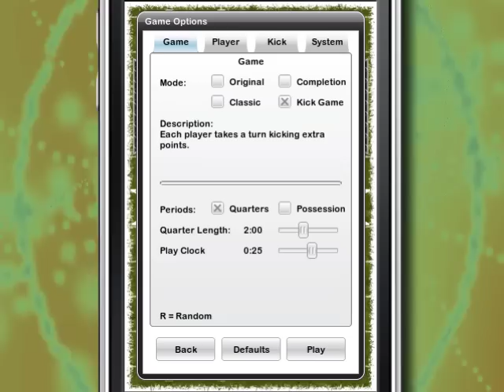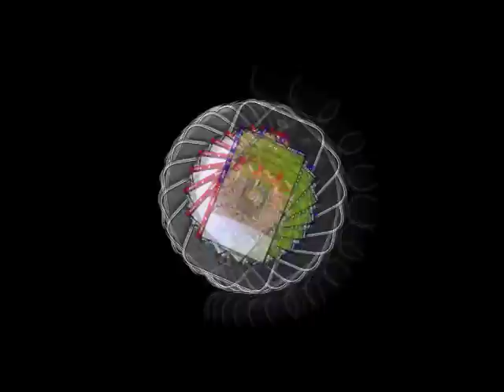Table Touch Football 1.5 - Demo Video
Table Touch Football is a unique spin off of the paper / flick football game. Battle your friends or the cpu in 4 unique and challenging game modes. Post your scores to the online high scores table and compete against players from across the globe.

FEATURES:
- 4 game modes (original, classic, completions and kick game)
- 3D extra point / field goal attempts
- Animated kick blockers on kick attempts
- 2 point conversion attempts
- Global and local high score tables
- Built-in help
- View game statistics during and after each game
- Save up to 10 games at a time with the autosave feature and resume your previously interrupted games
- Two player game
- Play against the computer on easy, medium, hard or expert setting or play against your friends on the same device
- Various options to adjust the number of possessions, quarter length, kick settings and much more
- Pick up and go game with an easy learning curve
- Arcade style sound effects
- Sharp 2D / 3D graphics